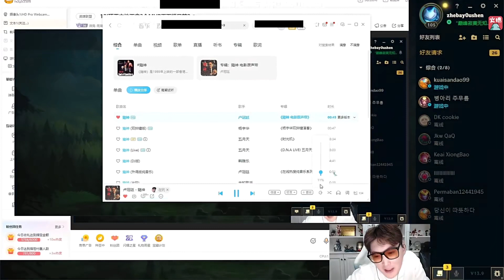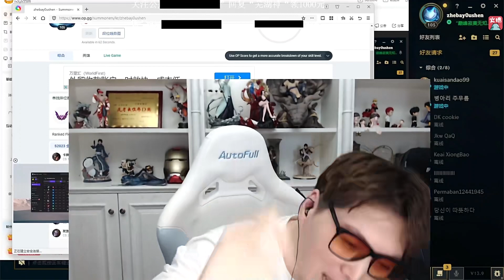芜湖神挑战“不拿3个MVP不下播”霸哥跑路后芜湖神立马拿下第三个MVP！